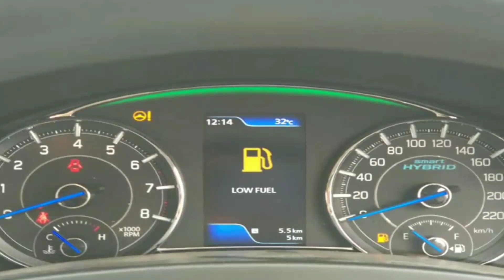Maruti Ciaz 2018 Facelift Delta Variant Spied In White Colour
Here is a video of Maruti Ciaz Facelift 2018 spied at a dealer stockyard in white colour Delta variant before launch.

" Keep Motoring "